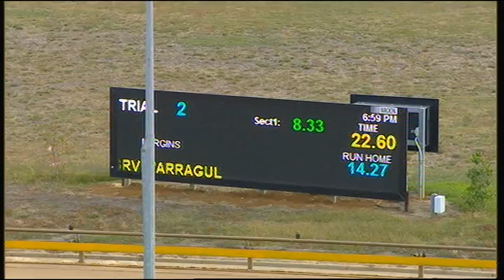WGL MON 18 FEB 19 ST2